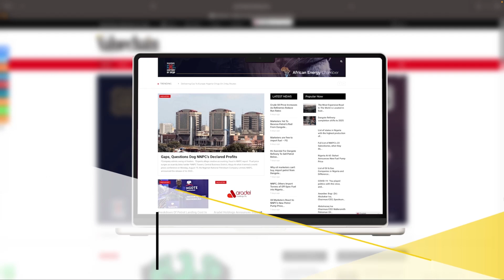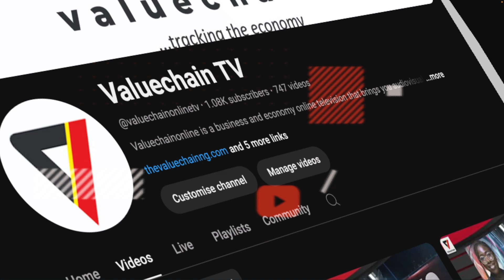NEWS UPDATE 1 OCTORBER